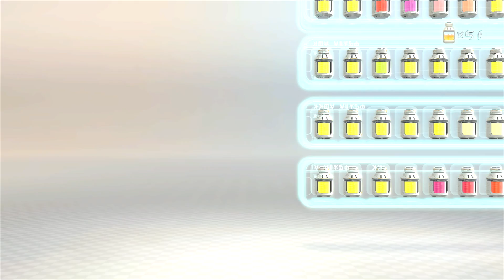☆35 ピクミン３を優しく実況プレイ_哀しき獣の塔2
なかなか理想通りにうまくはいかないのだけど、そこがまた楽しい！
（訳：平常通りぐだぐだだけど、ぶっちゃけどうしようもねぇｗｗｗ）

【Nintendo Creators Programについて】
ピクミン３
PIKMIN3